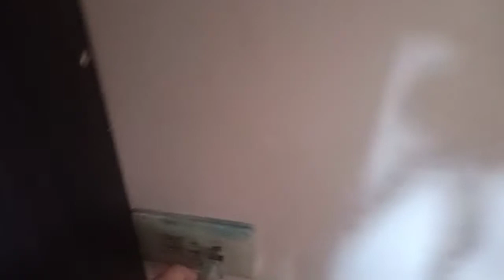nag clean si Leonard Wala Humana Kay geh kapoy mag answer padaw siya sa iyang module